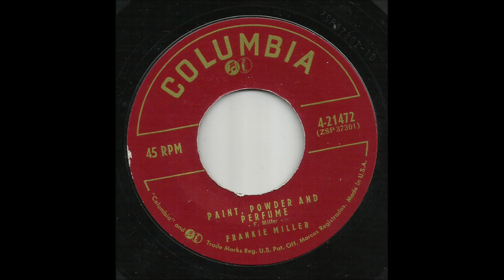Frankie Miller - Paint, Powder And Perfume